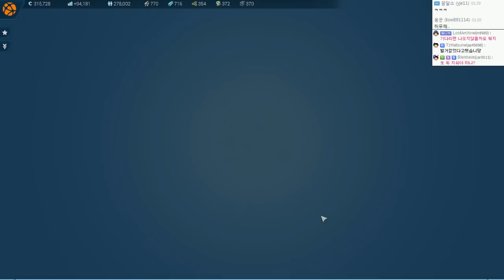아노2205 (ANNO 2205 ) | 우주 건설 달 진출기! 초보성장기 | #42 - by조마문 (PC) ( 60프레임 , 풀옵션 , 초고화질 , 우주판 심시티 )